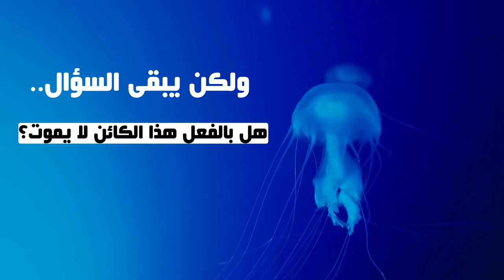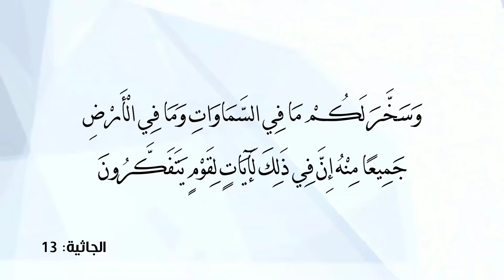صدق أو لا تصدق كائن يعيش آلاف السنين! وسر شبابه الدائم